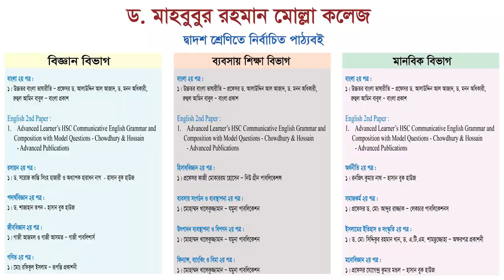Dr. Mahbubur Rahman Mollah College || Principal`s Message